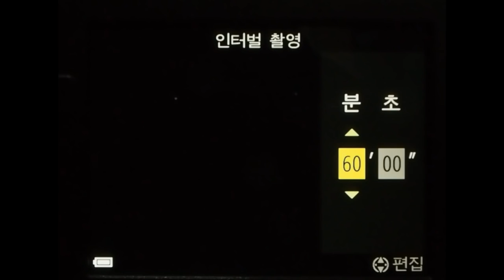Nikon COOLPIX P900 FN